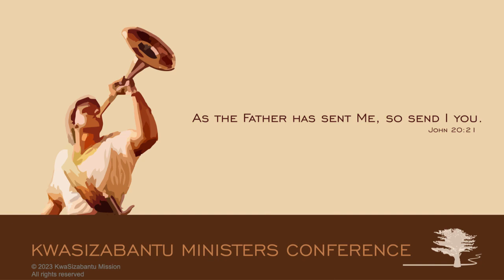Ministers conference 2023 - 8 March 2023 (session 9)